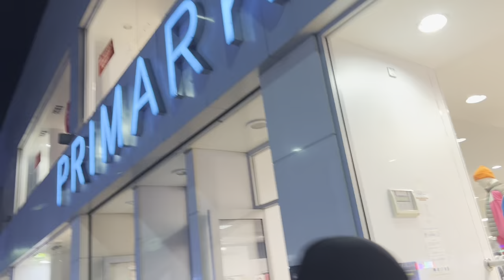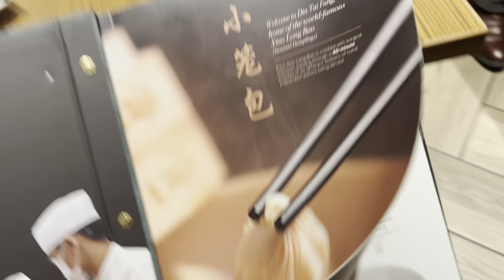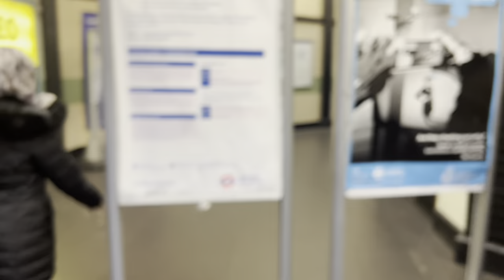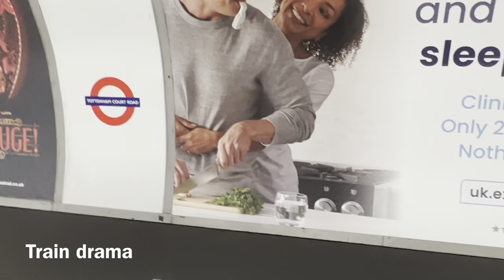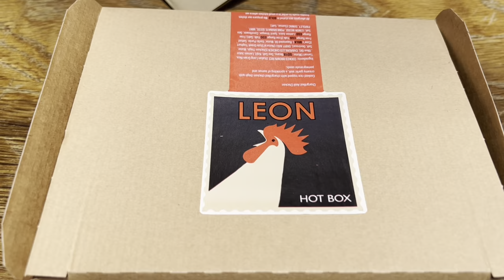London Travel Vlog 2: Covent Garden, Din Thai Fung, Buckingham Palace, Clock Tower, London Bridge